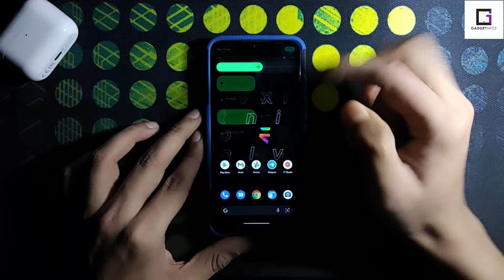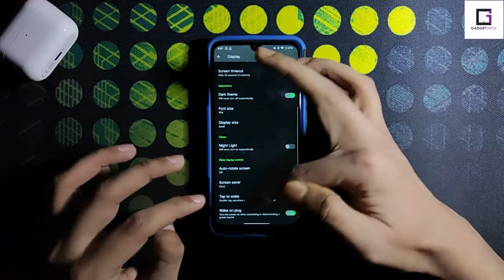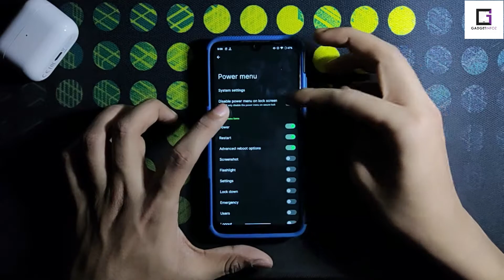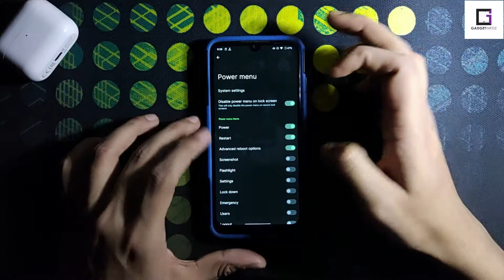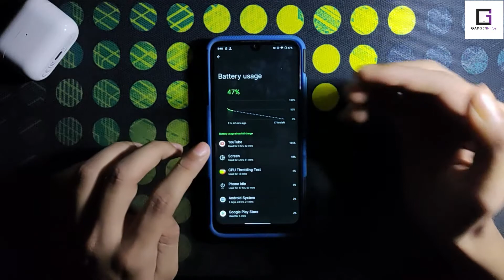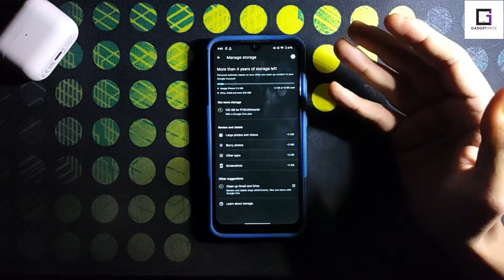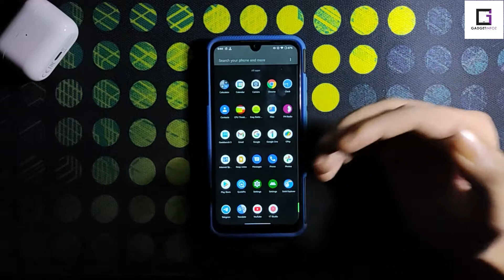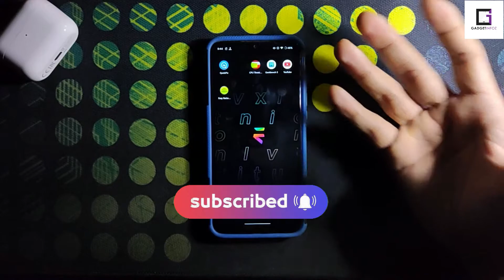Evolution x 6.0 android 12 for Redmi Note 7 pro || best battery backup a12 rom for Redmi Note 7 Pro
Hello dosto,mai kosish karunga jaldi videos laane k lie,asa rakhte he ap is video ko pasand karoge.video ko like kijiye and channel k sath baane rahea.thank you.